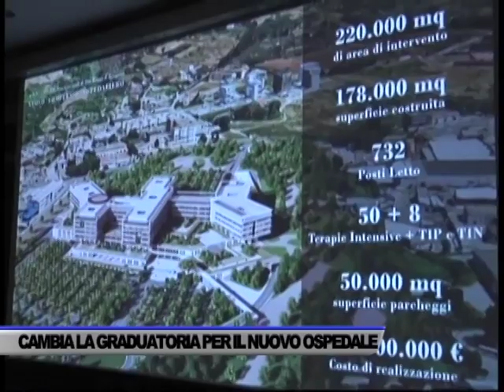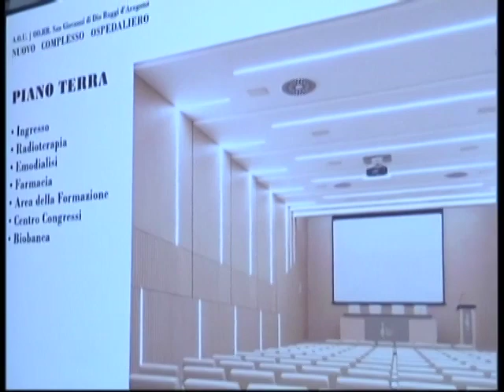NUOVO POLICLINICO RUGGI, CAMBIA LA GRADUATORIA - SERVIZIO TG DEL 19/07/2023